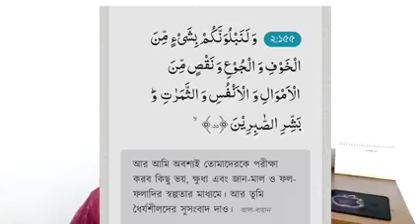সিলেটে ভয়াবহ বন্যা পরিস্থিতিতেও থেমে নেই ইসলামবিদ্বেষী নাস্তিকদের ষড়যন্ত্র।